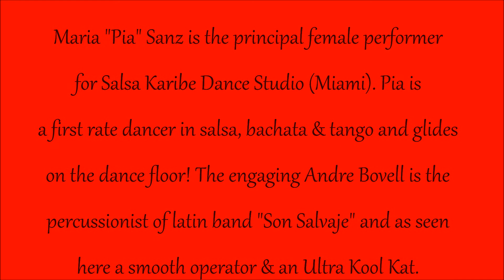Andre Bovell & Maria Pia Sanz - Orlando Salsa Congress 2012 ( Salsa Social Dancing)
Andre Bovell of Son Salvaje and Maria Pia Sanz social dancing at the 2012 Orlando Salsa Congress on Friday (7/6/12).